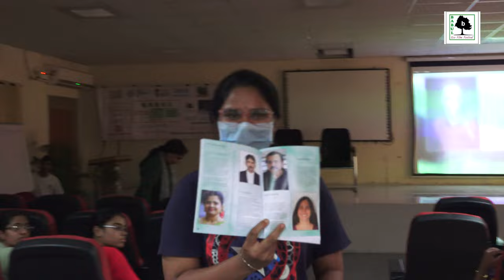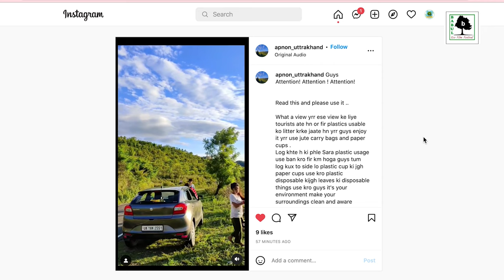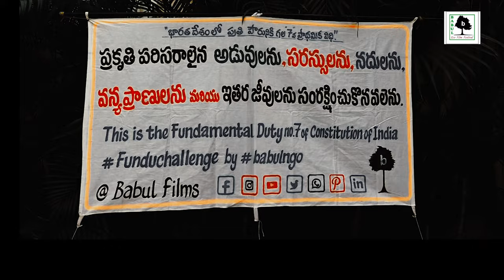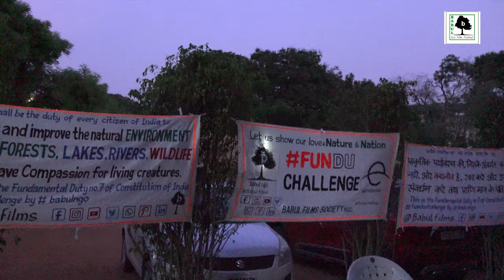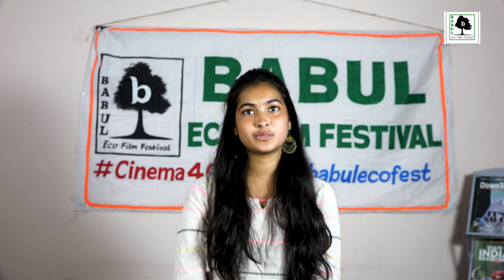World Environment Day 2022 | 6th BEFF Babul Eco Film Festival | Only One Earth | by Babul NGO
BEFF Babul Eco Film Festival is entirely dedicated to Environment. The 6th Edition was a grand success. Apart from screening EcoFilms, Side Events like EcoTambola, EcoCartoons, EcoDoctor and Funduchallenge were organised at 3 different venues in Hyderabad, Telangana - Sarathi Studios, GNITS Women's College and Pragati Sudhaama ( Resorts ). Plantation of Medicinal saplings was done. Interns from UPES University Dehradun, Woxsen University Hyderabad and Udayan Care participated. UNEP program 50th anniversary theme OnlyOneEarth was promoted. While Ecofilms from different countries were screened with English SubTitles, Awards were given away to the Winners of Short Film Contest. Katikam Memorial award and GRM awards were presented to selected filmmakers like Pat Boran for 'Lost and Found' ; Hariprasad P's film 'Power of Change' Prachi Bari's film 'Holy Springs' 'Arrogance' by Tova Beck-Friedman and 'Cuando nos dimos cuenta' aka 'When we Finally Understood' by Valencia School Students (Spain).

Festival Director Gangadhar Panday
Editor Gowtham SK Yarra

music from -
1) Mother Earth | Stewart Copeland | Ricky Kej | Divine Tides - Lahari Music | T-Series
2) Gandhi | Stewart Copeland | Ricky Kej | Divine Tides - Ricky Kej

Under EcoCartoons selected cartoons related to Environment made by popular cartoonists like Prasad Kaja, Bachi, Prasida, BS Vara Prasad, Gangadhar, Onava - Vaddi Om Prakash Narayana, Attaluri, Arun, Rajasekhar, Sarasi, Kamesh, Lepakshi, Zakir, Srivalli and Bapu were displayed in the exhibition.

In the EcoClinic the participants were given apron and stethoscope and asked to treat the critically injured Earth admitted in ICU. The EcoDoctors gave their own prescription for recovery of Planet and committed to practice their act to save Nature.

EcoTambola mixes a good dose of Entertainment with Environmental education in a Fun Learn way.

FunDuChallenge - the Fundamental Duty Challenge is held to remind the citizens their fundamental duty to Protect nature as per Constitution of India Article 51(a)(g) - It shall be the duty of every citizen of India to Protect natural environment including forests, rivers, lakes, wildlife and to have compassion for living creatures. People made videos & other creatives and posted in social media using the hashtag